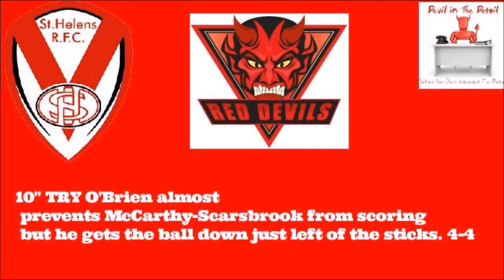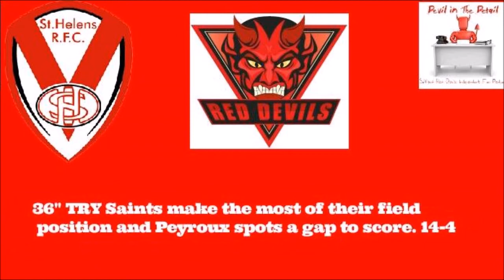Match Report St Helens v Salford Red Devils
Salford travel to St Helens hoping for a win. Paul Whiteside takes you though the action